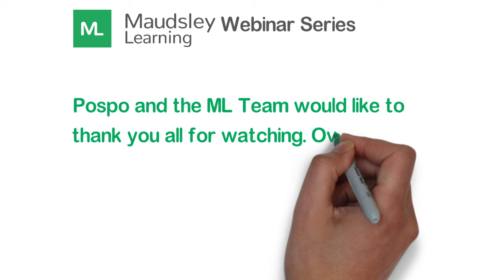The Female Brain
BRΛINCAST continues with Pospo and Dr Marija Kundakovic, on Female Brain

What drives differences between male and female brains?
Is there sex-specific vulnerability to disorders?
Are there sex-specific treatments?
How can we separate effects of sex from gender?

All this discussed and more in this video.